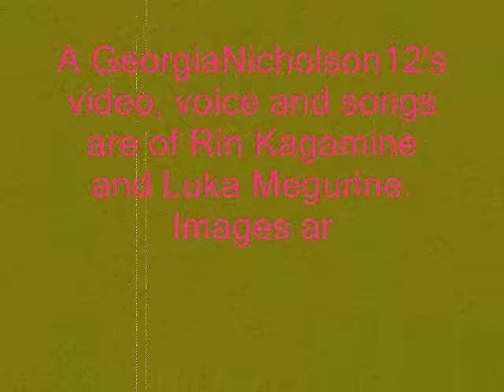Hinata Kagura & Hayami Kohinata: Magnet - Rin Kagamine and Luka Megurine version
Yesterday I listened to the Vocaloid's song "Magnet", and I really wanted to create a personal version of it. I wanna do two versions, this and another one that I'll put in the channel tomorrow, maybe. :) This is the female version, the next will be the male one. :)

P.s. In the title I did a little mistake. XD I wrote "songs" instead of "song" XDDDD